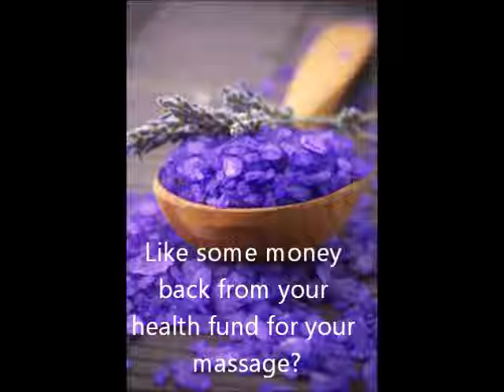Health Fund Rebate and Health funds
Health fund rebate and health funds for massage. Get some money back from your health funds for massage from Ripple. Call today on 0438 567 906 or visit us